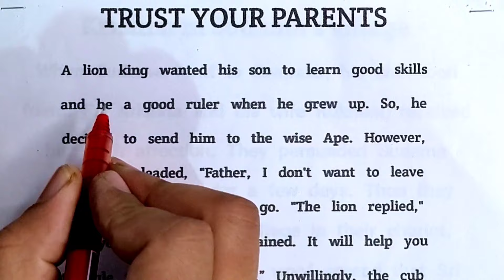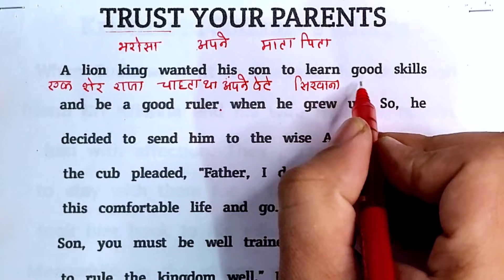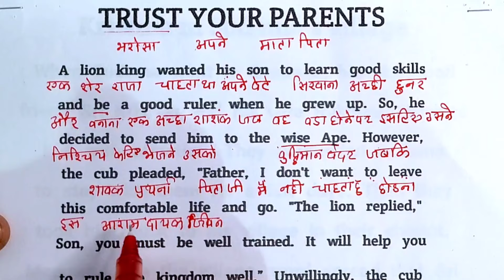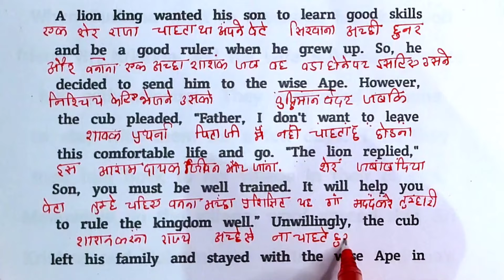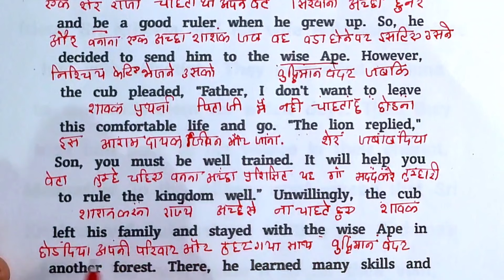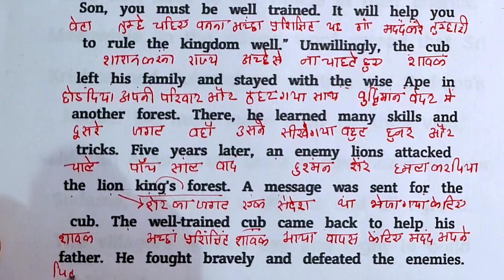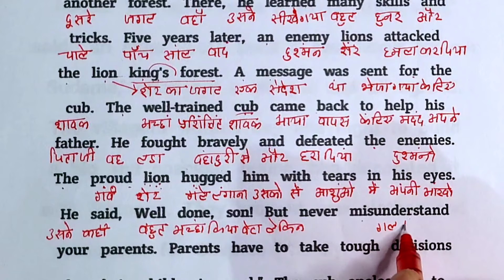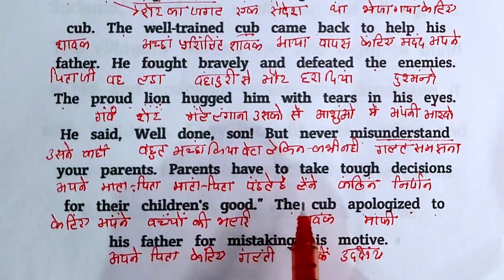Zero से इंग्लिश पढ़ना कैसे सीखें / शुरुआत से इंग्लिश बोलना कैसे सीखें /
english lovers
spoken english course
english grammar
live spoken english classes
english lovers live classes

आसानी से इंग्लिश पढ़ना कैसे सीखें |शुरुआत से इंग्लिश बोलना कैसे सीखें | @amazingarpitgupta

अंग्रेजी पढ़ना, लिखना, बोलना सीखने के लिए What's Massage करे : 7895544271

Amazing Arpit Gupta YouTube चैनल में आपका स्वागत है। दोस्तों इस चैनल के माध्यम से आप कहीं भी, कभी भी घर बैठे अंग्रेज़ी सीख सकते हैं  वो भी बिल्कुल फ्री में । इस चैनल के माध्यम से छोटे बच्चे और बिना पढ़े लिखे लड़के एवं लड़कियां भी विडियो के माध्यम से आसानी से अंग्रेज़ी पढ़ना लिखना सीख सकते हैं।

Our videos train you
👉Spoken English
👉Grammar,
👉Vocabulary,
👉Daily Practice Lessons, idioms,
👉 Pronunciation,
👉  English Grammar •
👉Writing Skills ,
👉Motivational thoughts and stories ,,

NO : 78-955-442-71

English padhna kaise sikhe | इंग्लिश पढना कैसे सिखे | English padhna kaise sikhe | English padhna kaise sikhe part 25 | शुरुआत से इंग्लिश बोलना कैसे सीखें । English padhna kaise sikhel

Zero se English padhna kaise sikhe | basic se English padhna kaisesikhe | English Padhna sikhe Your Queries

Zero se English padhna kaise sikhe | basic se English padhna kaisesikhe | English Padhna sikhe Your Queries English padhna kaise sikhe, शुरुआत से अंग्रेज़ी पढ़ना कैसे सीखे, अंग्रेजी पढ़ना कैसे सीखे, English padhna kaise sikhe, English story reading, English practice, Daily use english vocabulary, How to read book, How to write English, Daily English, Translation, Story telling, English to hindi translation, Hindi to English translation, शुरुआत से अंग्रेजी पढ़ना सीखें

Toddler Learning with Ms Rachel  Learn Zoo Animals - Kids Songs  Educational Videos for Toddlers

english padhna aasan tarika
spoken english learning videos
best spoken english learning videos in tamil
rahul parashar english classes
best spoken english learning videos telugu
mishra english study centre patna
best spoken english learning videos malayalam
how to learn english speaking easily
how to learn english vocabulary easily
english speaking padhna sikhe
learn english pronunciation lesson 1
learn english alphabet pronunciation
phonetics in english for beginners
dsl english classes pronunciation
english pronunciation training
english pronunciation practice in hindi
spoken english pronunciation
english bolna kaise sikhate hain
english bolna kaise sikhe ghar par
english bolna sikhe book pdf
english bolna kaise sikh sakte hain

हिंदी से अंग्रेजी में ट्रांसलेट कैसे करें?
घर पर आसानी से अंग्रेजी बोलना कैसे सीखें?
भाई इंग्लिश में कैसे लिखा जाता है?
क्या बोली जाने वाली अंग्रेजी सीखना संभव है?
बच्चों को इंग्लिश सीखना क्यों जरूरी है?
बच्चे इंग्लिश में कैसे सीखते हैं?
अंग्रेजी में 1 से 2 तक जाने में कितना समय लगता है?
आई लव यू अंग्रेजी में कैसे लिखा जाता है?
Translations
Conversation
English me baat karna sikhen
English padhna sikho
English sikho jaldi
English reading practice
English grammar
Tenses in english grammar
Present tense
Past tense
Future tense